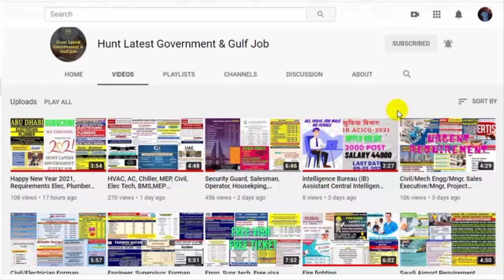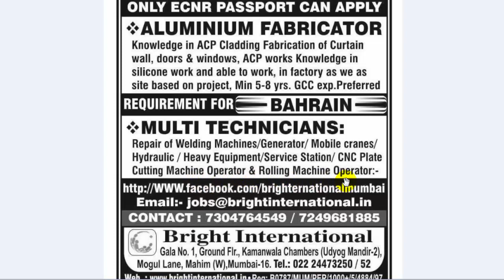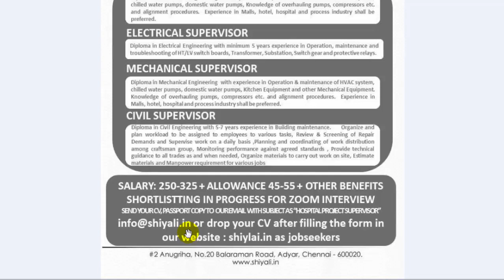Job in Gulf Countries Dubai Oman Qatar Bahrain | Oil & Gas Facility Management Construction Job 2021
1 - Resume (CV)
2 - Experience Letter
3 - Qualifications scan copy
4 - Passport scan copy (Front or Back side)
5 - Passport size Photo